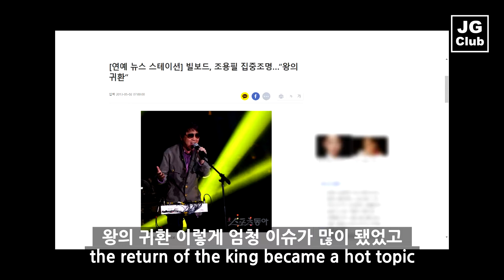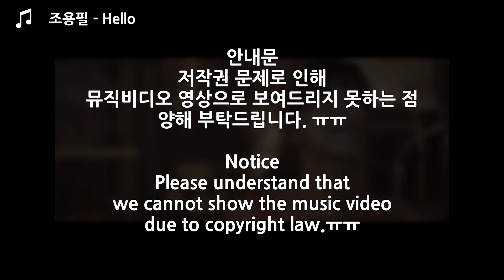조용필 Feat. 버벌진트 - Hello 10년 만의 가왕은 못 참지! GLEN의 2013 K-POP 추천곡 3! 제이크앤글렌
안녕하세요. JAKE와 GLEN입니다!

오늘은 2013 K-POP
GLEN의 마지막 추천곡!

조용필 선생님과 버벌진트가 함께 한 Hello입니다

세대를 아우르는 가왕의 힘!
어린 세대들에게 너무나 멋진 모습을 보여주셨습니다

2013년 K-POP!
마지막으로 같이 떠나보실까요?

가사 번역까지 다 해서 편집했는데..ㅠㅠ

조용필 – Hello 뮤비 링크입니다.

We even translated the lyrics and edited it.. ㅠㅠ

Cho Yong Pil - Hello MV link.